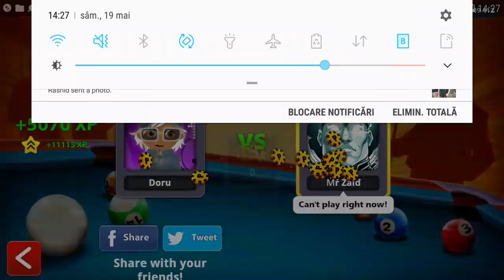Mr Zaid the best lol player :)